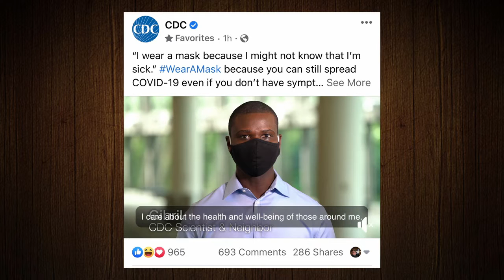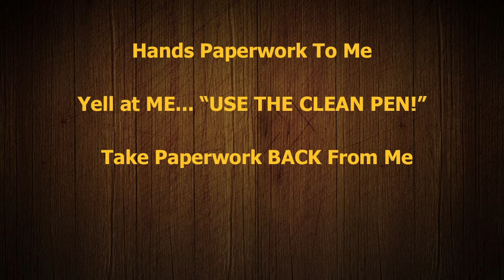DO NOT USE THAT PEN!!!!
The “most dangerous place in the State of Washington is on our couches, on our chairs, at our tables.” So stay home. So says the man who got fewer votes for President than Kamala Harris managed to get before being promoted to President-in-Waiting without winning a single Primary.

Anyway, Governor Zero has locked us down until at least December 14th, and most likely beyond that, with indoor dining at restaurants absolutely verboten. And since the Coronavirus is clearly the dumbest virus in the history of life as we know it, we have started having indoor dining.

Because IF this virus is everything that we are told it is, then WE ARE STILL DOING EVERYTHING WRONG.